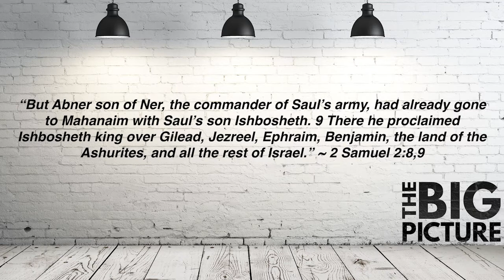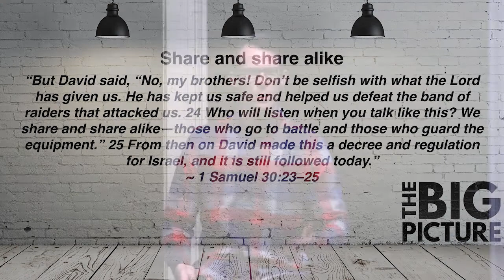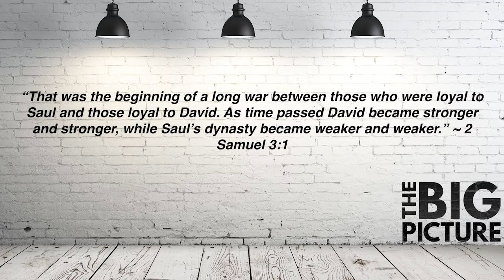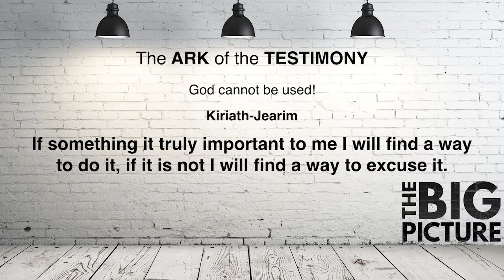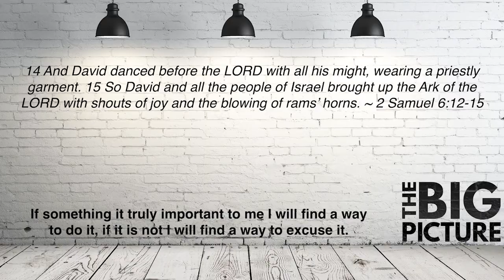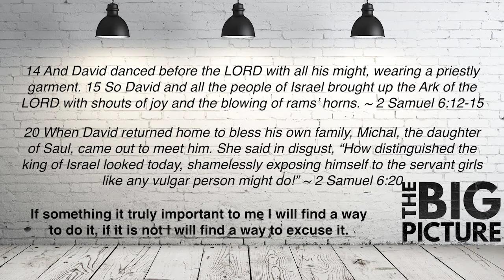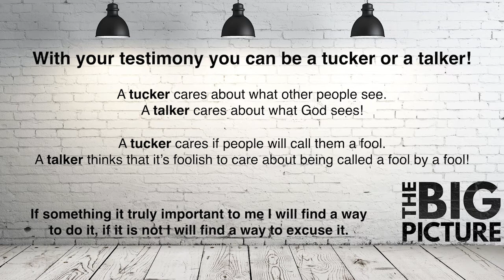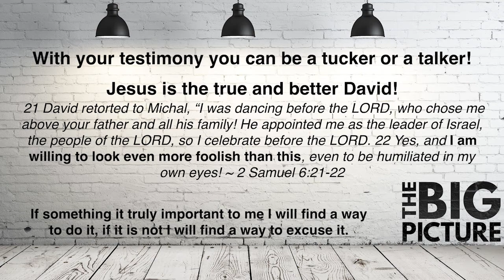My BIG Story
Series: The BIG Picture
Sermon: My BIG Story
Pastor Kevin Shepherd @GTBurlington

In his latest project called Revisionist History Canadian journalist, author and speaker Malcolm Gladwell examines how the passage of time changes and enlightens our understanding of the world around us. In one aspect of the project Gladwell demonstrates that there are many terrible free throw shooters currently in the NBA who would shoot much much better if they would adopt a different style of shooting. Namely, the infamous granny style of shooting, but they won’t do it. Do you know why? Quite simply the reason is that they think that they will look silly. Even though changing their style of shooting would make them more successful as an individual player and as a team! Watch, as Kevin leverages this principle to challenge us to confront how important it is for us to share God’s story with people around us.